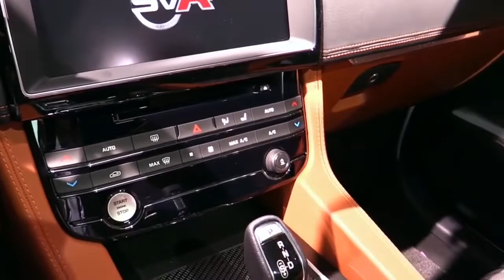2019 Jaguar F Pace SVR FullSys Features | New Design Exterior Interior | First Impression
2019 Jaguar F Pace SVR FullSys Features | New Design Exterior Interior | First Impression